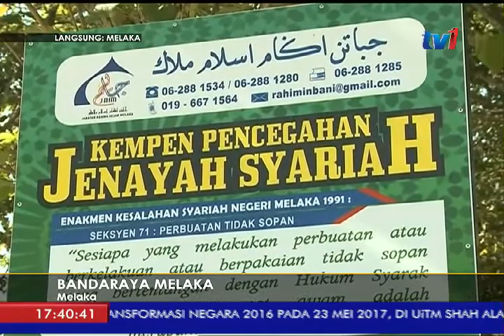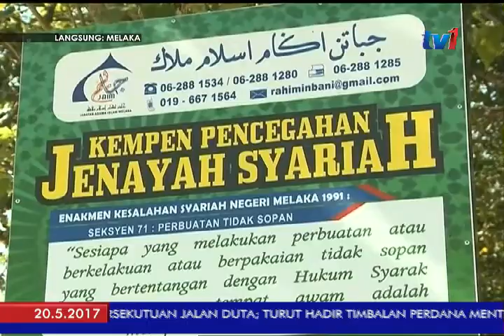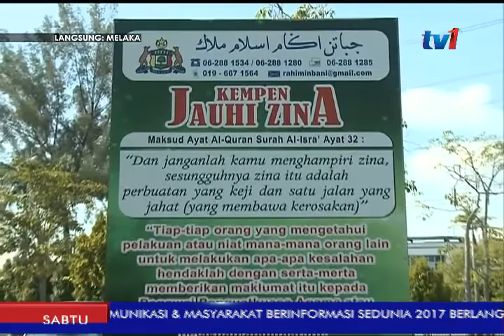LANGSUNG DARI MELAKA [20 MEI 2017]